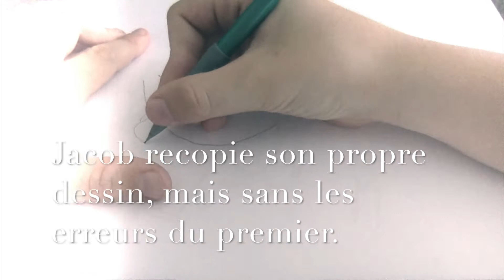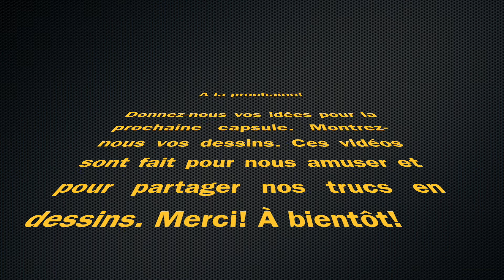Capsule #5 Dessiner un manga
Nous essayons de reproduire un dessin de manga (Hatsune Miku) de notre mieux car nous ne sommes pas des experts de ce type d'illustration. Bon visionnement!